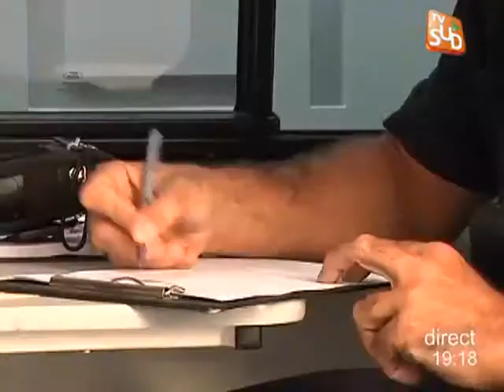Les Aléas du Direct : Nicolas Honoré, préfecture de l'Herault (15/09)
Sites webs/blogs, copiez cette vidéo avec le bouton "Intégrer" !
Les Aléas du Direct : Nicolas Honoré, préfecture de l'Herault (15/09). Pour exploitation TV, droits réservés, nous contacter